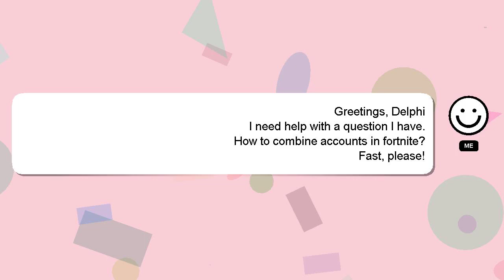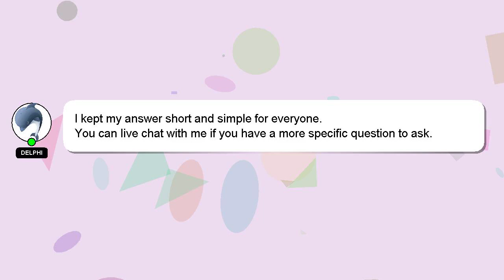How to combine accounts in fortnite?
A brief introduction of myself, Hello, I am Delphi. I am happy to help you with your questions. - How to combine accounts in fortnite?

I welcome your comments and chats if you have more detailed queries. Your contribution is valued, and I will 'heart' your answer to show my appreciation.

*1 What we are experimenting :*